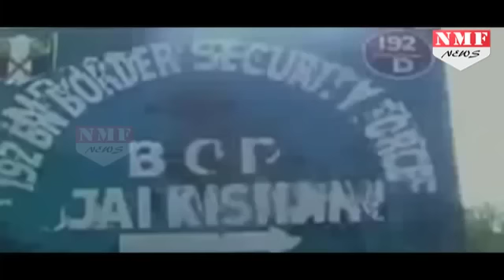तिलमिलाए Pakistan ने Surgical Strike के बाद 40 बार किया Ceasefire , BSF ने दिया मुंहतोड़ जवाब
Pakistan has violated ceasefire yet again in RS Pura sector in Jammu on Wednesday, targeting Indian posts with heavy mortar and small arms fire, according to DIG BSF,. In the past 24 hours, at least 10 civilians, including seven women members of one family, have been injured due to the ceasefire violations in RS Pura sector. The district administration has instructed closure of educational institutions in the border areas and have asked the people to remain cautious. Ever since India carried out surgical strikes across LoC on terror launch pads, there have been over 40 ceasefire violations by Pakistan.